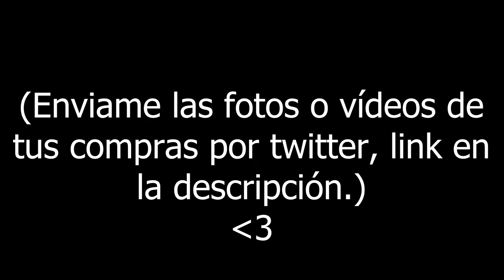El ESTÁ ROMPIENDO FORTNITE! 🔥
🔥FORTNITE BATTLE ROYALE: *ASOMBROSO* EVENTO FINAL de FORTNITE TEMPORADA 2 CAPÍTULO 5🔥(Comienza la TEMPORADA 3 de FORTNITE CAPÍTULO 5)🔥